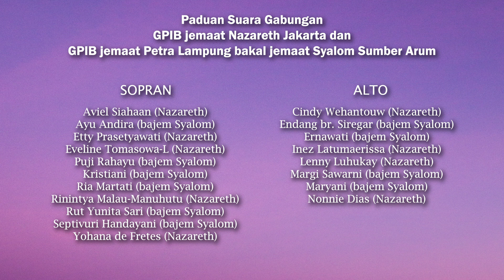PS Gabungan GPIB Nazareth Jakarta dan GPIB jemaat Petra Lampung bakal jemaat Syalom Sumber Arum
Paduan Suara Gabungan
GPIB jemaat Nazareth Jakarta dan GPIB jemaat Petra Lampung bakal jemaat Syalom Sumber Arum

Tim Pelatih

1. Michelle C. Hetharia (Koordinator)
2. Giovanni Tomasowa
3. Ibu TS Latumaerissa
4. Benno Latumaerissa
5. Inez Latumaerissa

Pianis
Jonathan M. Simatupang

Sopran
1. Aviel Siahaan (Nazareth)
2. Ayu Andira (bajem Syalom)
3. Etty Prasetyawati (Nazareth)
4. Eveline Tomasowa-L (Nazareth)
5. Puji Rahayu (bajem Syalom)
6. Kristiani (bajem Syalom)
7. Ria Martati (bajem Syalom)
8. Rinintya Malau-Manuhutu (Nazareth)
9. Rut Yunita Sari (bajem Syalom)
10. Septivuri Handayani (bajem Syalom)
11. Yohana de Fretes (Nazareth)

Alto
1. Cindy Wehantouw (Nazareth)
2. Endang br. Siregar (bajem Syalom)
3. Ernawati (bajem Syalom)
4. Inez Latumaerissa (Nazareth)
5. Lenny Luhukay (Nazareth)
6. Margi Sawarni (bajem Syalom)
7. Maryani (bajem Syalom)
8. Nonnie Dias (Nazareth)

Tenor
1. Barry Poyoh (Nazareth)
2. Edi Ismanto (bajem Syalom)
3. Edward Talahatu (Nazareth)
4. Giovanni Tomasowa (Nazareth)
5.Suratman (bajem Shalom

Bass
1. Benno Latumaerissa (Nazareth)
2. Marco Yoel Kumendong (bajem Syalom)
3. Sudarto (bajem Syalom)
4. Tri Harsono (bajem Syalom)